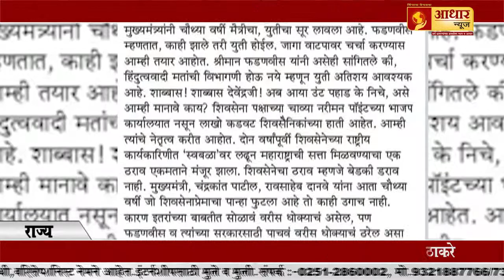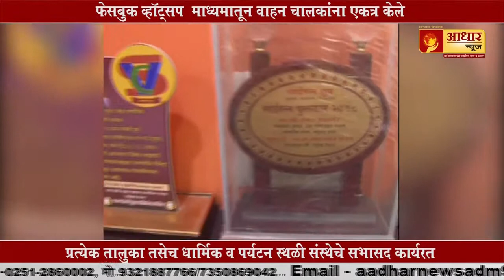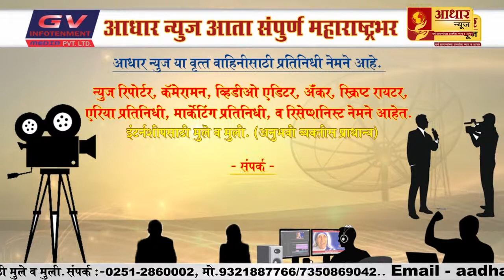शहराला पाणी पुरवठा करणाऱ्या कर्मचाऱ्यांना मारहाण